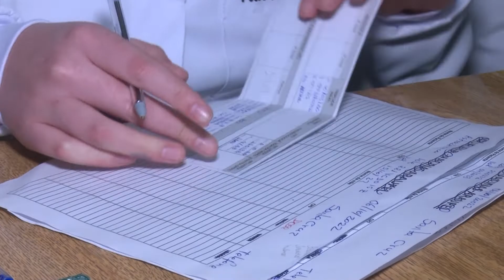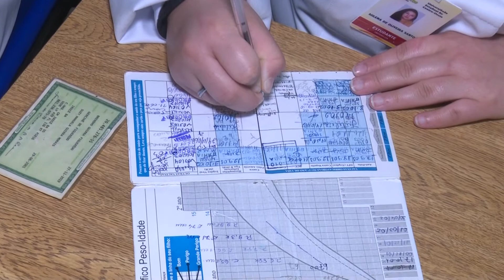Enfermagem promoveu mutirão de vacinação na Unicentro.